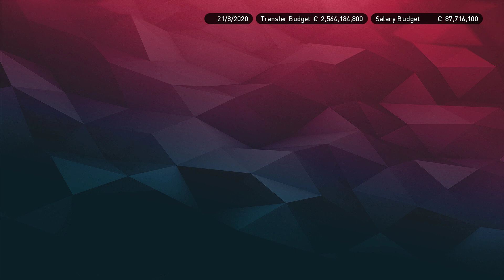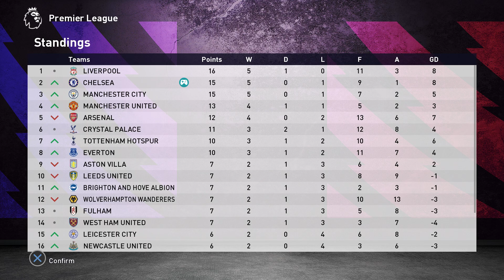Automatic graphic changes for teams PES 2021